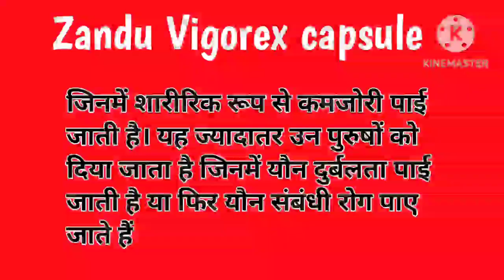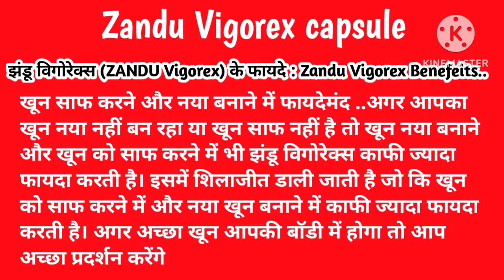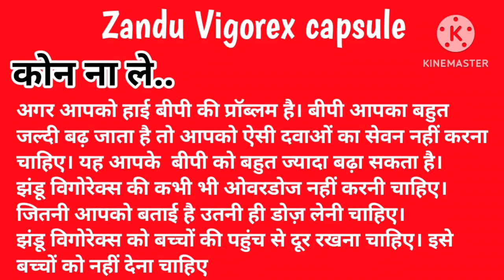Zandu vigorex gold capsule benefits hindi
Warning:- This video is only for your general knowledge. Be to consult your doctor before taking any medicine. If you takr any medicine by yourself and any side effect comes from it this channel will not have any responsibility.